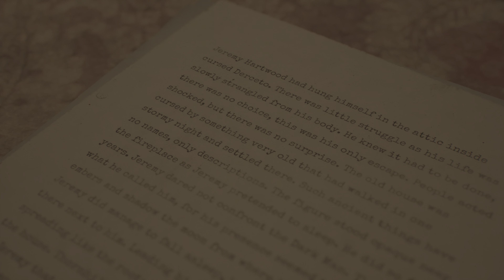Alone in the Dark Prologue (PS5)